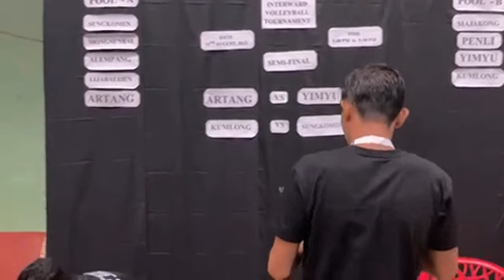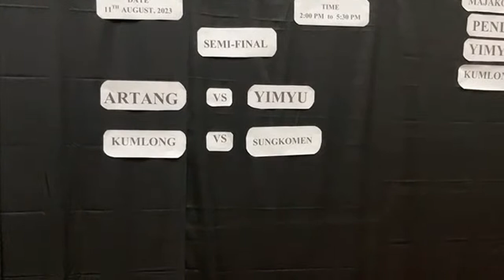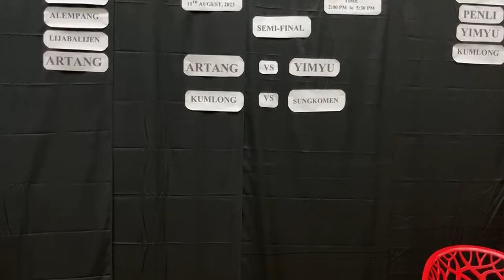volleyball Interward 2023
Penli vs yimyu and Lijaba Vs Artang